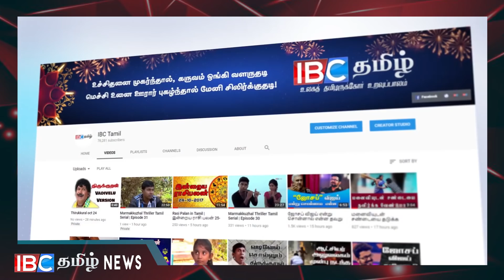அலரி மாளிகையில் முக்கிய பேச்சுவார்த்தை !!!